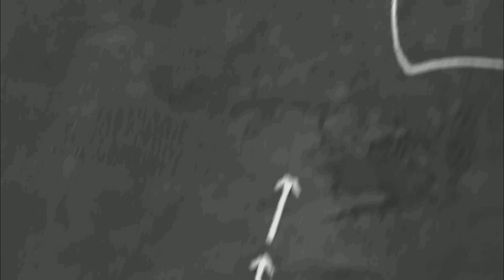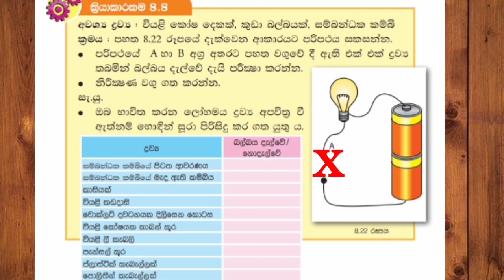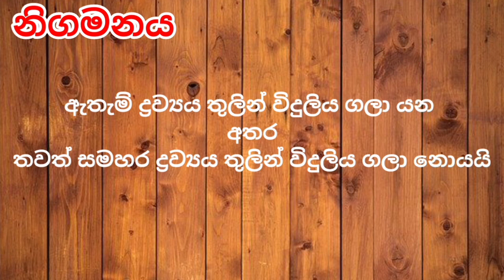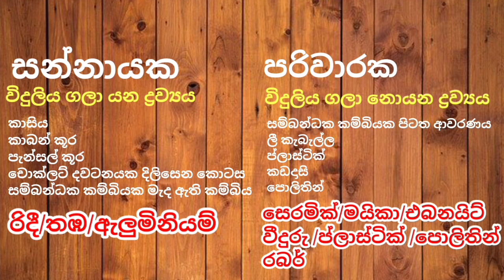Grade 6|Science|Unit 8|සුව පහසු දිවියක් සදහා විදුලිය|Electricity|Widuliya|Practical|Shalak Science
Science grade 6/7/8|විදුලිය|සුව පහසු දිවියක් සදහා විදුලිය|Electricity |Practical|Sinhala @Shalak Science

How to learn Science at home Grade 6/7/8 Science 8 th lesson-electricity-Grade 6
Science

විද්‍යාව මුල සිට ඉගෙන ගැනීමට අපගේ Online පන්ති සදහා සහභාගී වන්න වැඩි විස්තර සදහා 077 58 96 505 whatsapp අංකයට කෙටි පණිවිඩයක් එවන්න සෑම පාඩමක් අවසානයේම පාඩමට අදාළ විභාග පෙරහුරු විශේෂ ප්‍රශ්න පත්‍රයක් සාකච්ඡා කරනු ලැබේ.

7 වසරට අදාළ සියලුම vedio පට නරඹන්න පහත link 👇 මත click කරන්න

8 වසර සියලුම මෙතෙක් දමා ඇති පාඩම් හා ක්‍රියාකාරකම් පහත link click කිරීමෙන් නැරඹීමට හැක

6 වසර පාඩම් නැරඹීමට පහත link මත click කරන්න

Shashika Jinadasa
B.Sc(University of Peradeniya )
Government teacher

Good luck 🙂

grade 8 science sinhala medium,ahara wala ati poshaka,dp education science,food and nutrients,practical 1,7 wana padama,unit 7,7 wasara,7 vasara,pass papers,unit test,
shalak science
e thaksalawa grade 6 science sinhala medium
e thaksalawa science lessons
e thaksalawa grade 6 science papers
grade 6 science lessons in srilanka
grade 6 science textbook
grade 6 science dp education
grade 6 science lessons in dp education
grade 6 electricity  practical
grade 6 widuliya  parikshana
grade 6 electricity
grade 6 practicals in sinhala
science practical
science practical in sinhala medium
science experiment in sinhala
science experiment
grade 6 science practical

Copyright information
Images,vedio and Music used in video are CCO licensed clips.see the attribution links below for any queries please contact

Attribution